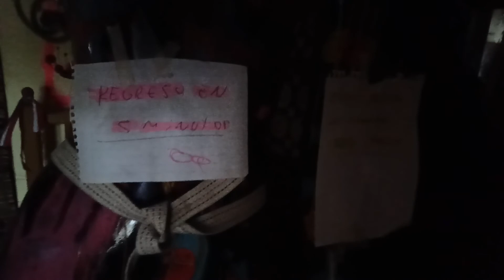marta minujin flúor veo veo, flúor 2091